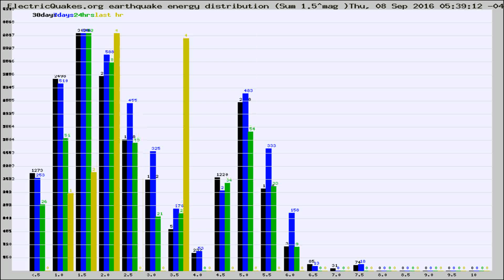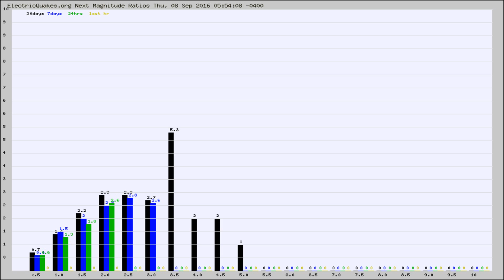Todays_Hourly_World_Earthquake_Statistics_from_ElectricQuakes.org_09-08-16+06:02:02